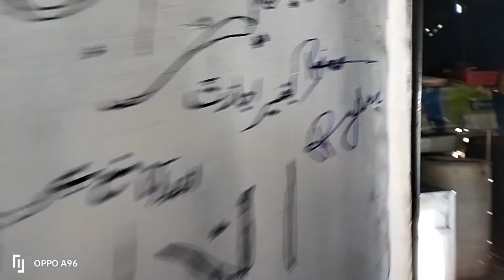Murree nathiagali snowfall /today live update from murree /murree ayubia snowfall update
murree nathiagali snowfall update
murree 2023 snowfall
Snowfall update from murree
Snowfall murree snowfall video
Snow video
snowfall murree nathiagali ayubia video
Snowfall video
Snowfall update

mirreeweqther

السلام علیکم بھائی اگر کسی بھائی نے ہمارے ساتھ ٹریول کرنا ہے نارتھن ایریا کا تو ہمارے ساتھ رابطہ کریں اور اگر کسی بھائی کو فوٹوگرافی کے لیے فوٹوگرافر کی ضرورت ہو تو ہمارے پاس اچھے اچھے فوٹوگرافر موجود ہیں ہمارے ساتھ رابطہ کریں بہت شکریہ گاڑیاں شادیاں گاڑی وغیرہ چاہیے کسی بھائی کو تو گاڑی بھی مل جائے گی ہر قسم کی ہر قسم کی گاڑی مل جائے گی اگر کسی بھائی کو ویدر کے بارے میں اپڈیٹ وغیرہ چاہیے تو ہر قسم کی اپڈیٹ اپ کو ملے گی شکریہ ہر قسم کی ٹورسٹ گائیڈ موجود ہے ہمارے pass.

nathiagali barfbari snowfall whereissnowfallinPakistan 00:00 darood pak 00:45 today's video 01:30 murree Nathiagali weather update 02:50 how we can reach nathia gali 04:10 hotel room rent in murree nathiagali narantoday travelPakistan pakistanvlog kaghanvalley Today 10 December 2022 and latest news from Naran bazar no snowfall from last 20 days last snowfall was on 14 November 2022 now in upcoming week from 12 December more snowfall expected. After closing naran to Babusar top Shogran is best place to visit and watch live snowfall. Shogran apen throughout the season. Tourist can enjoy kaghan valley snow fall in shogran Siri Paey Sharan forest Malam jabba Swat Kalam Mahodand lake Shahi bagh Utror valley Green top Matiltan Ushu forest Ushu village Ploga valley Welcome to our youtube channel We provide you latest update about different tourists places of Pakistan Vlogs Tourists guide History of tourists places How we can reach on different tourists places Our different videos related different points like Naran Naran kaghan babusar top swat Kalam utror valley Kashmir

today murree weather update
today live snowfall in murree
murree snowfall video
murree snowfall video
today murree snowfall
murree chairlift video
murree vlogs
Snowfall murree video

Murreetoday weather
murree todayweather update
today murree snowfall